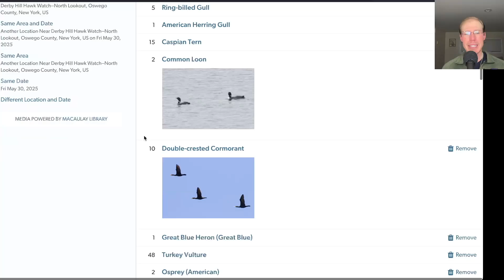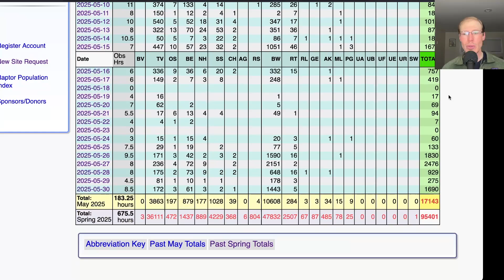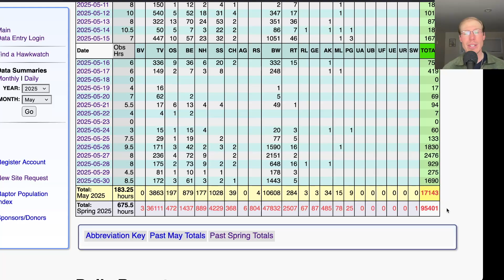[91] A Thousand Broad-winged Hawks in an Hour and a Cookout at the Derby Hill Hawk Watch, 5/30/25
Hawk Watcher David Brown gives the daily summary of the raptors and bird sightings at the Derby Hill Hawk Watch. The Derby Hill Bird Observatory is located in Mexico, New York, USA.